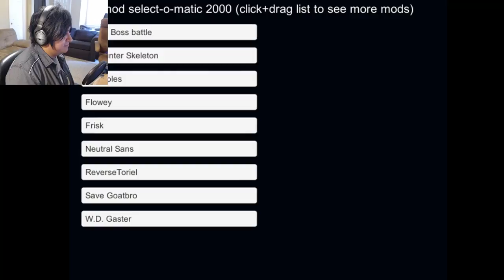Take that Frisk! | Undertale \ Unitale Fan Battles: Reverse Toriel fight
Welcome back to Undertale Fan battles. Today on Undertale Fan battles we have the Reverse Toriel fight, where we take control of Toriel during the Pacifist route in the fight against Frisk.

Outtro song:
Artist: GroovydracuLINDA
Song Track: Magic carpet ride
Genre: Dance

Undertale Description